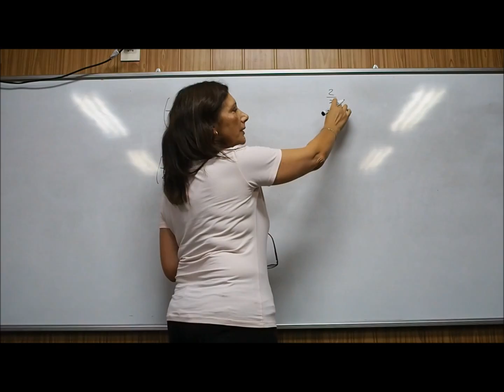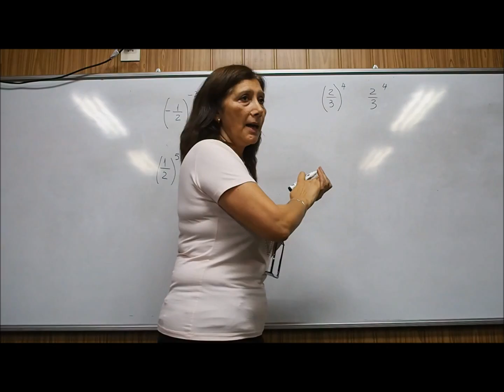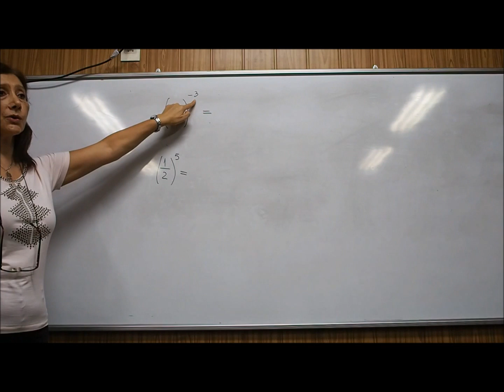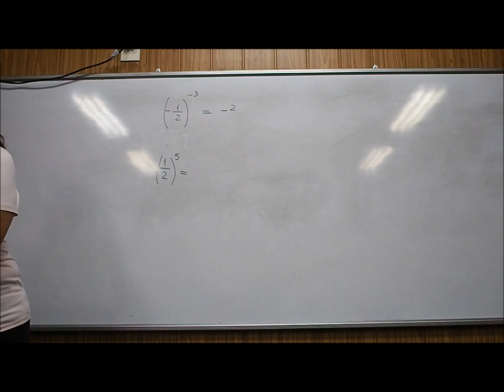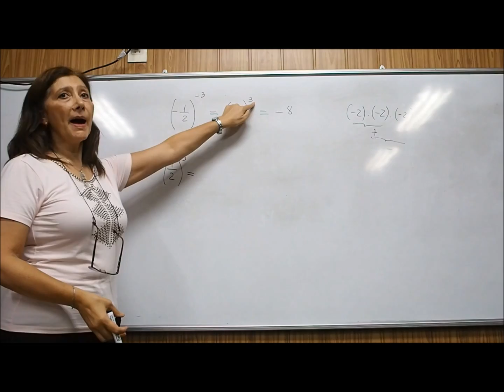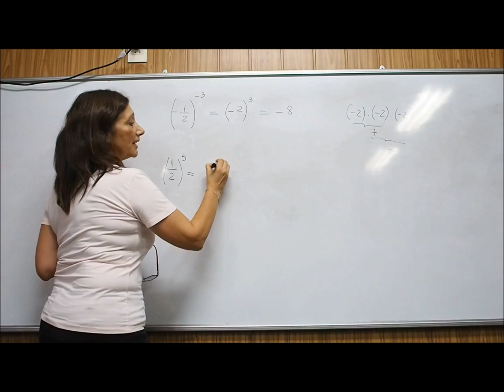Cómo elevar una fracción a una potencia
Aclaraciones para evitar escribir mal una fracción elevada a una potencia. Luego, cómo se resuelve una potencia negativa, y cómo se halla el resultado utilizando una calculadora.